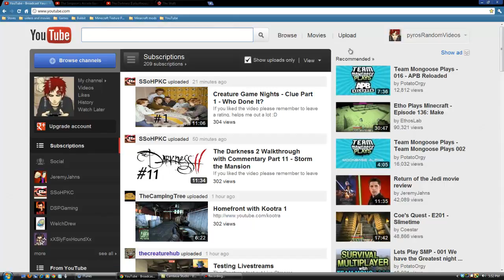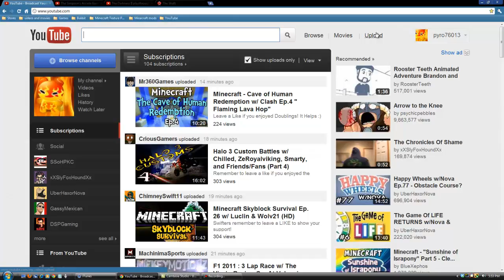YouTube's Awesome new feature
sometimes YouTube's gets it right
and this is proof